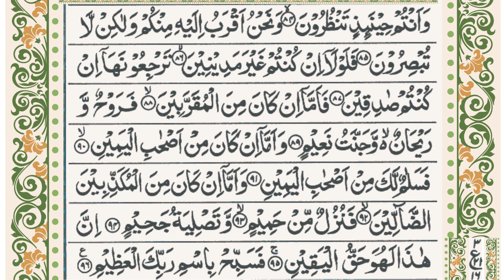Sura Al-Waqiah سورة الواقعة By Saad al Ghamidi (heart touching voice)